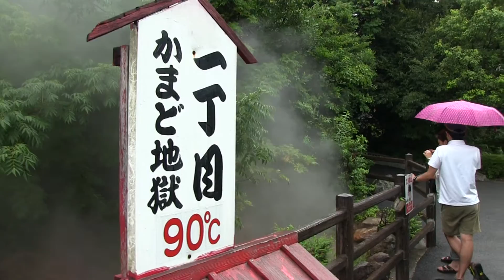かまど地獄 別府地獄めぐり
ここだけはおじちゃんのアトラクション付き。